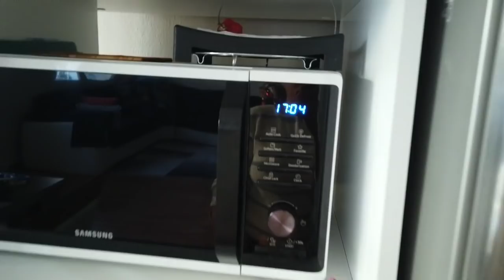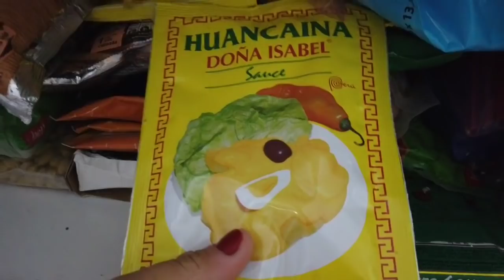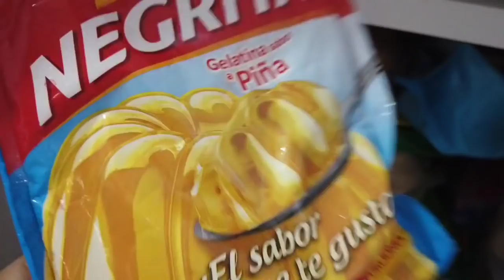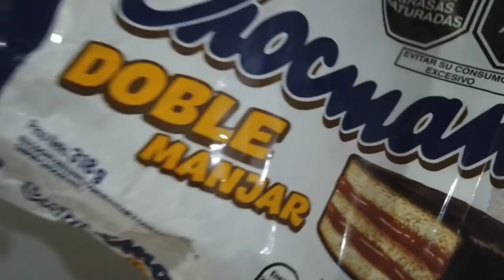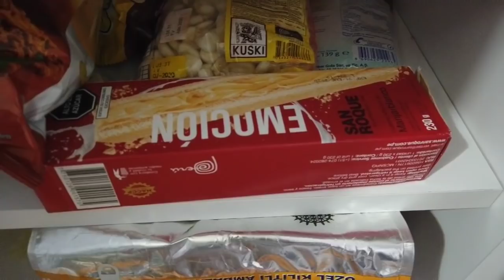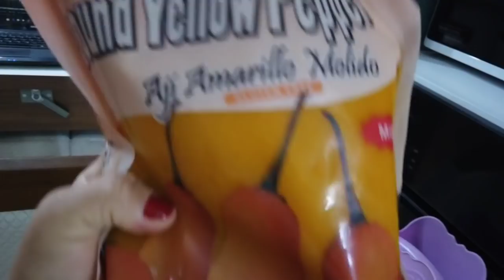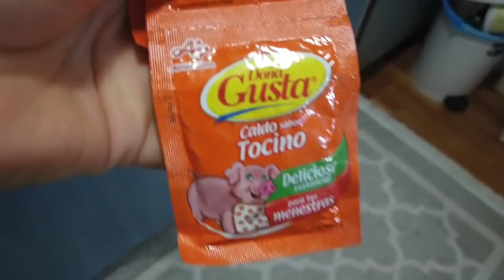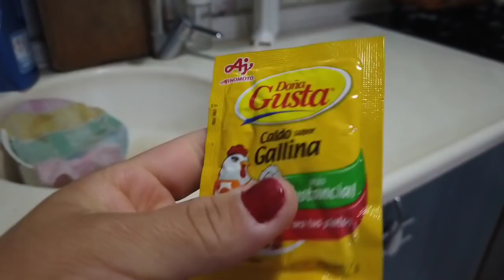VLOG# 387 PREPARO LASAGNA / POSTRE TURCO /LO QUE TRAJE DE PERU/PERUANA VIVIENDO EN TURQUÍA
🧿🧿MIRA NUESTRA TIENDA ONLINE 🧿🧿

🥣QUINOA PARA DESAYUNO